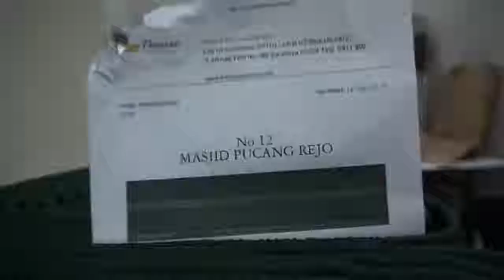INFO KARPET MASJID IMPOR - 18 MASJID DALAM 5 JAM! PESANAN SELESAI DAN PRESISI. KERJA CEPAT TIM KAMI.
CUMA 5 JAM!

Setting Karpet Sajadah Untuk 18 Masjid di Jombang ini dikerjakan oleh semua tim teknisi kami di kantor pusat kami di Jakarta.

Proyek ini membutuhkan sekitar 408 meter karpet sajadah Turkey B+ Minimalis yang merupakan pesanan klien VVIP kami untuk disumbangkan ke berbagai masjid di wilayah Jombang.

Dikerjakan dengan teliti sesuai layout serta komunikasi dan kekompakan tim yg baik, sehingga semua proses rampung dalam durasi 5 jam saja.

Alhamdulillah terima kasih atas kepercayaannya semoga menjadi berkah.

Bersinergi dengan seluruh umat Muslim di penjuru Nusantara.
Berkomitmen memberikan produk karpet masjid terbaik untuk seluruh jamaah
Berkontibusi untuk membantu memperindah masjid.

ikuti akun Instagram kantor cabang kami:
1. Picasso carpet jakarta: